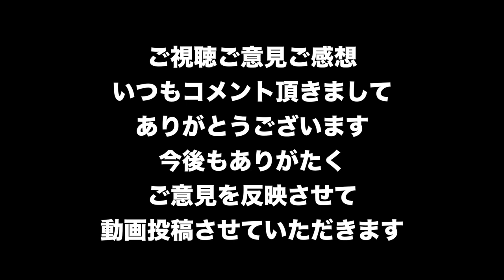【Division2】世界６位の激アツクラン！メンバー募集とレイド派遣中【ディビジョン２-白瀬GOLD】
PSNクランコミュニティー
「DIVISION2クランAKUMA白瀬GOLDリスナーコミュニティー」
こちらでクラメン希望してください＾＾